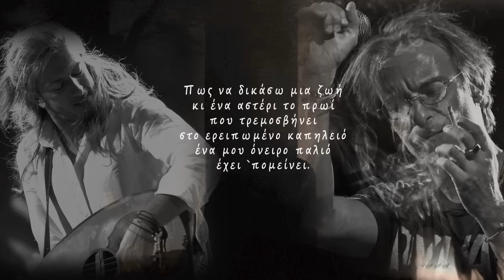Το καπηλειό ~ Μ. Πασχαλίδης & Γ. Χαρούλης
Στίχοι & Μουσική: Δημήτρης Αποστολάκης

ڿڰۣڿڰۣ-ڰۣڿڰۣ-ڰۣڿڰۣ-ڰۣڿڰۣ-ڰۣڿڰۣ

Ήτανε όμορφο θαρρώ
εκείνο τον παλιό καιρό
το καπηλειό μου
γιαλός, καημός και τσικουδιά
βαρμένα μέσα στην καρδιά
με τ’ όνειρό μου.

Και κάθε μέρα από βραδύς
ντουγιουντισμένος ο Βαρδής
με το λαούτο
με το κρασί του στον οντά
στον αμανέ του να κεντά
τον κόσμο τούτο.

Κι ο Σταύρος πέρα στη γωνιά
που για δυο χείλια βυσσινιά
τα σιγοπίνει
παίρνει νερό σαν τραγουδεί
που το λαούτο του Βαρδή
τον πόνο σβήνει.

Κι ο Μύρος πιάνει το χορό
το χώμα μόνο έχει οχτρό
χρυσά παλάτια
σε κάποια θάλασσα πλατιά
θυμάται, κόκκινα φωτιά
τα δυο του μάτια.

Θυμούμαι κάθε χαραυγή
πού `λεγα ο ήλιος να μη βγει
στην αγκαλιά σου
όνειρο βάρκα με πανιά
να σεργιανίζω το ντουνιά
με τα φιλιά σου.

Αργό το ζάλο μου, βαρύ
ήτανε ψεύτικος μπορεί
ο έρωτάς σου
ρωτώ διαβάτες στα στενά
αν είδαν μάτια καστανά
σαν τα δικά σου.

Πως να δικάσω μια ζωή
κι ένα αστέρι το πρωί
που τρεμοσβήνει
στο ερειπωμένο καπηλειό
ένα μου όνειρο παλιό
έχει `πομείνει.

ڿڰۣڿڰۣ-ڰۣڿڰۣ-ڰۣڿڰۣ-ڰۣڿڰۣ-ڰۣڿڰۣ